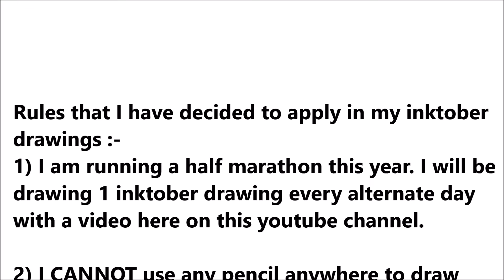INKTOBER 2016 DAY 6 :- I FEEL SAFE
( very helpful in observing and learning from all the techniques I use in my paintings )

ORIGINAL PAINTINGS AND HIGH QUALITY + VERY AFFORDABLE FINE ART PRINTS